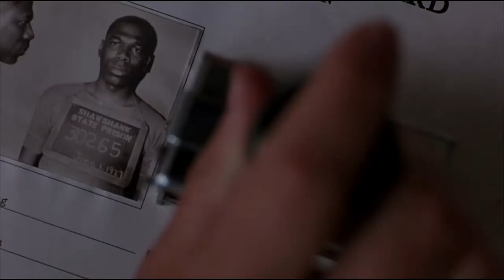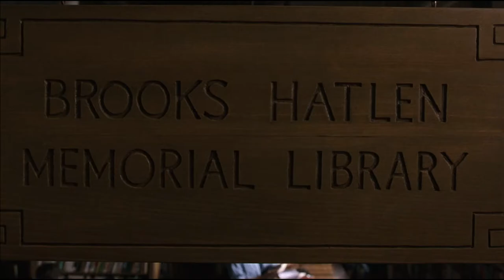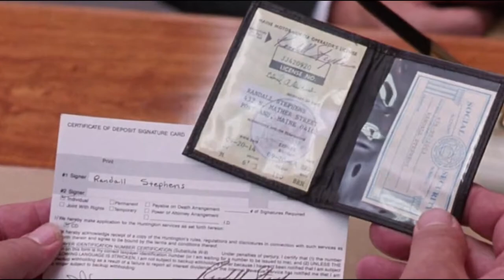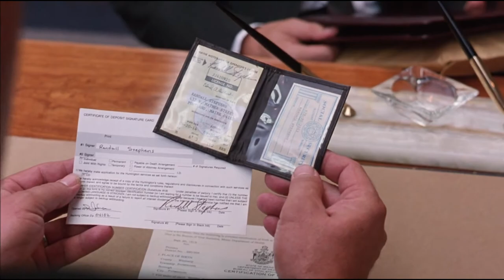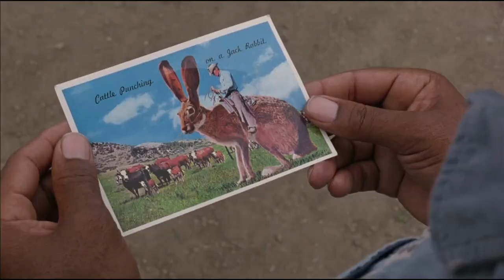Best Movie Ever - Shawshank Redemption Explained IMdB 9.3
IMdB 9.3
This is simply one of the best films ever made and I know I am not the first to say that and I certainly won't be the last. The standing on the IMDb is a true barometer of that. #3 as of this date and I'm sure it could be number 1.
What makes this film one of the best ever made is the message it conveys. It is one of eternal hope. Andy Dufresne, played by Tim Robbins, has been sent to prison for a crime he did not commit. But he never loses hope. He never gives up his quest to become a free man again. His years of tenacity, patience and wits keep him not only sane, but it gives his mind and a spirit a will to live. This film has a different feel to it. There has never been anything like it before and I don't know if there will again.

CAST
Tim Robbins as Andy Dufresne:
A banker sentenced to life in prison in 1947 for the murder of his wife and her lover
Morgan Freeman as Ellis Boyd "Red" Redding:
A prison contraband smuggler who befriends Andy
Bob Gunton as Samuel Norton:
The pious and cruel warden of Shawshank penitentiary
William Sadler as Heywood:
A member of Red's gang of long-serving convicts
Clancy Brown as Byron Hadley:
The brutal captain of the prison guards
Gil Bellows as Tommy Williams:
A young convict imprisoned for burglary in 1965
James Whitmore as Brooks Hatlen:
The elderly prison librarian, imprisoned since the early 1900s

Fanatsytik Fantasytic Explaination
Shawshank Redemption Review

1. Artist: Aakash Gandhi
    Title: Heavenly